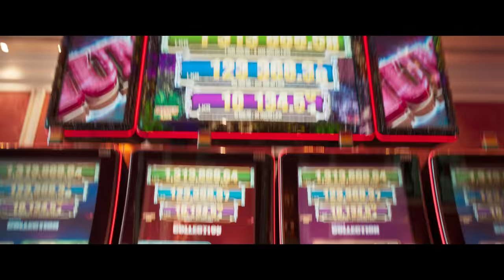I'm So Prabalam Video Song | DD Returns | Santhanam | Surbhi | S.Prem Anand | ofRo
Are you ready to groove to the electrifying beats ? we bring you the energetic and foot-tapping "I'm So Prabalam" song from the highly anticipated movie "DD Returns", Sung by ofRo, TMS Selvakumar, Susha & Gana Muthu, Music Composed by ofRo, Lyrics Written by Durai.

Song Name : I'm So Prabalam
Movie : DD Returns
Lyrics : Durai
Singers : ofRo, TMS Selvakumar, Susha, Gana Muthu
Guitar : Joseph Vijay (SuperVijay)
Mix and Master : Rupendar Venkatesh

Listen to IamSoPrabalam Song from DDReturns on your favourite streaming apps

Movie Credits :

Cast: Santhanam, Surbhi, Redin Kingsley, Maran, Fesi Vijayan, Massom Shankar, Dheena, Deepa, Swaminathan, Saidai Sethu, Manohar, Cool Suresh.

Directed by : S. Prem Anand
Production : RK Entertainment
Produced by : C.Ramesh Kumar
Dop :  Dipak Kumar Padhy
Editor : N.B.Srikanth
Art : A.R.Mohan
Stunt : Hari Dinesh
Choreography : Sandy
VFX: R.Harihara Suthan (Lorven Studios)
Sound Mix : RajaKrishan
Sound Design : Sync Cinema
Publicity Design : Dinesh Ashok
Production Executive : B.N.Swaminathan, S.M.Raj Kumar
Executive Producers : P. Kishore Kumar, S. Bharath
PRO : Nikkil Murukan
Costume Designer : Jasmine Joseph
Stills : Raj